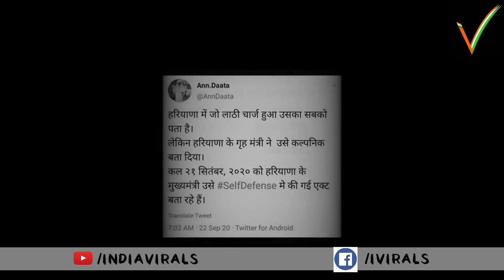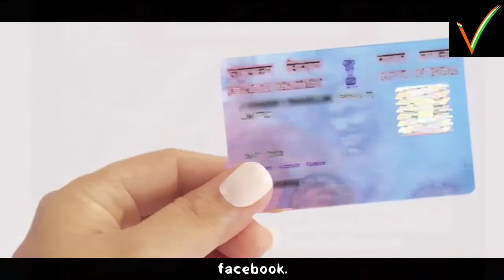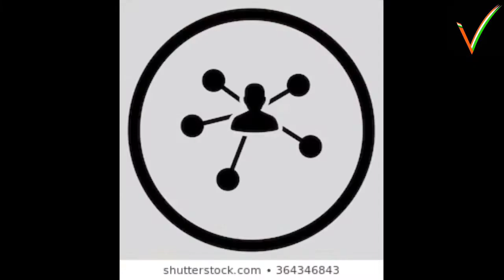Farmers Protest: क्या है कृषि कानून और क्यों है किसान सड़को पर. क्यों हो रहा है इसका विरोध | Delhi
अपनी मांगों को लेकर दिल्ली की सीमाओं (Delhi Border) पर हजारों की संख्या में किसान (Farmer) डटे हुए हैं. सरकार के साथ पहले दौर की बातचीत विफल होने के बाद किसानों ने आंदोलन जारी रखने की बात कही है. दूसरी ओर सरकार भी एक्टिव नजर आ रही है. गृह मंत्री अमित शाह (Union Home Minister Amit Shah) के घर बुधवार सुबह कृषि मंत्री नरेंद्र तोमर (Narendra Tomar) और पीयूष गोयल (Piyush Goyal) पहुंचे अहम बैठक चल रही थी, जो इस वक्त खत्म हो गई है. इस बैठक में कल किसानों के साथ होने वाली बैठक को लेकर चर्चा हुई.

Thanks